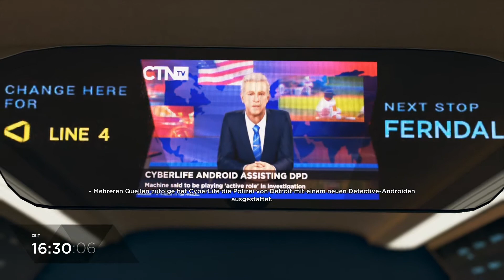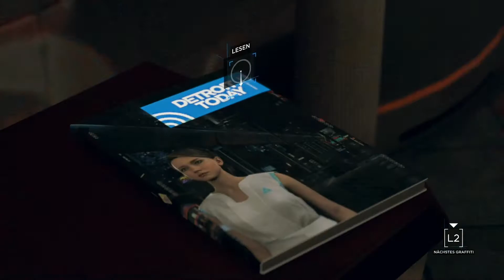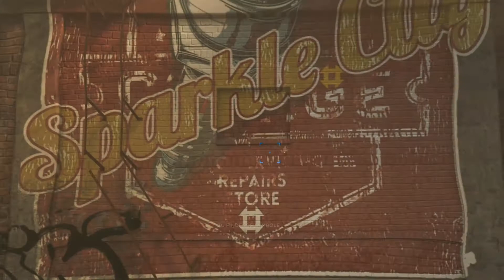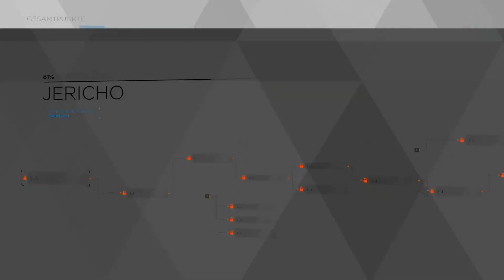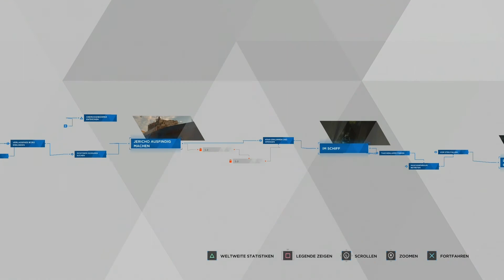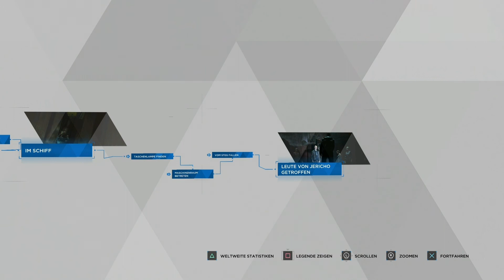Jericho - Detroit: Become Human #12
Let's Play Detroit: Become Human Part 12 - Jericho